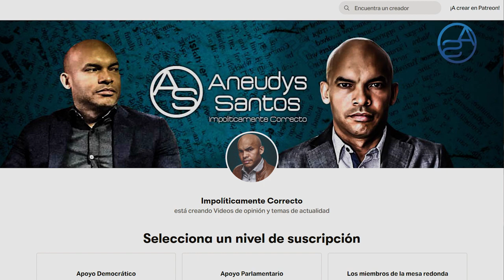Alexis Medina, Hermano de Danilo Abandona RD! Se Armó el Juidero en el PLD! ¿Miedo a Ángel Rondón?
La Incertidumbre y el Temor se han apoderado del PLD! Grandes nombres de ese Partido desde Gonzalo Castillo hasta el Hermano del expresidente y algunos que han logrado hacer actos de desaparición a un punto que nadie les recuerda ya!

Pero ¿Por qué el hermano del Presidente se fue del País tal según la primicia revelada por Altagracia Salazar?  Respondemos esta pregunta de la mano de otra Revelación!